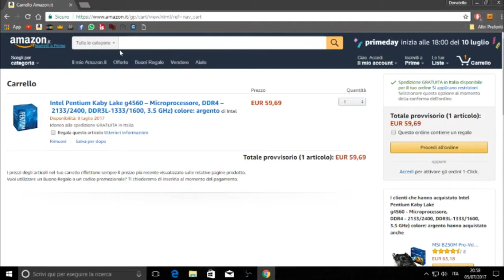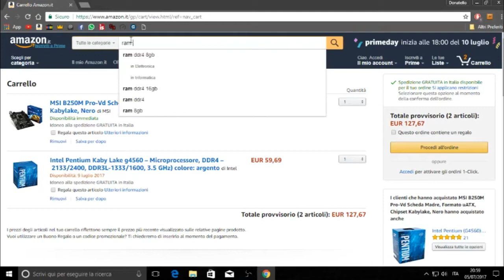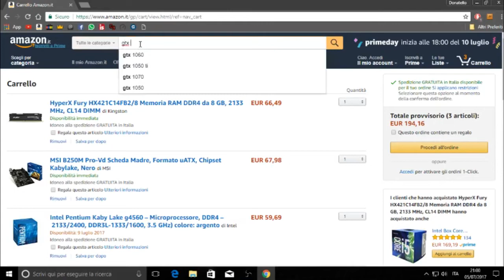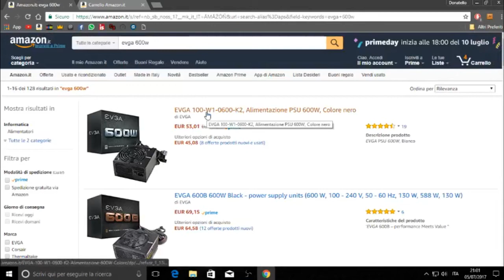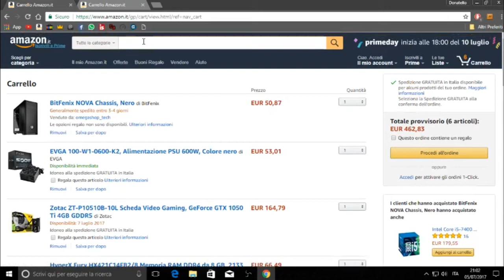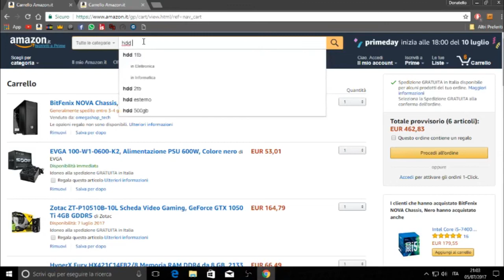CONFIGURAZIONE PC DA 500€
Se questo video vi è stato utile o vi è piaciuto, ricordatevi di:
💯ISCRIVERVI
🆒COMMENTARE
👍METTERE LIKE
📱CONDIVIDERE

Scheda Madre
Scheda Video
(I prezzi riportati nel video potrebbero differire rispetto al costo attuali dei componenti)